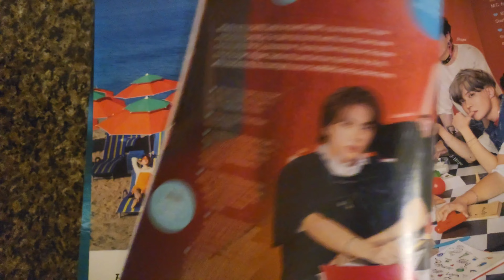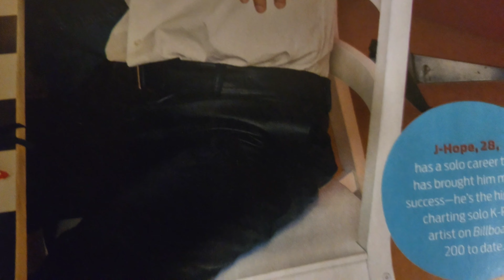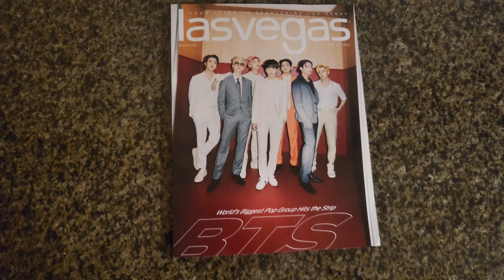방탄소년단(BTS), Las Vegas Latest Magazine Cover!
[WoWKorea 이상철 기자] 그룹 방탄소년단이 미국 라스베가스의 4월 매거진 표지를 장식해 화제를 모으고 있다.

[WoWKorea イ・サンチョル 記者] グループBTSが米ラスベガスの4月マガジンの表紙を飾って話題を集めている。